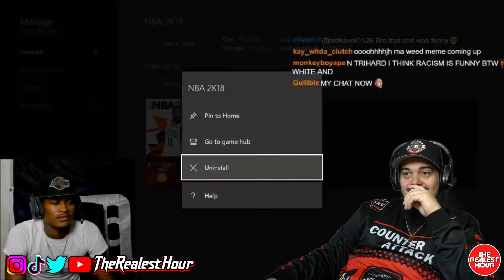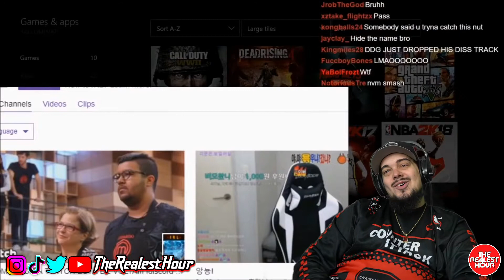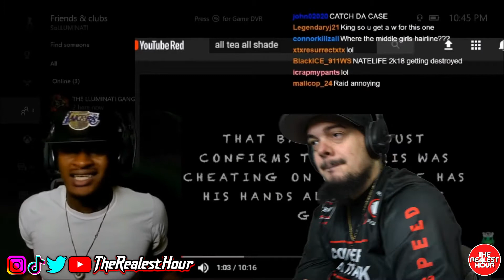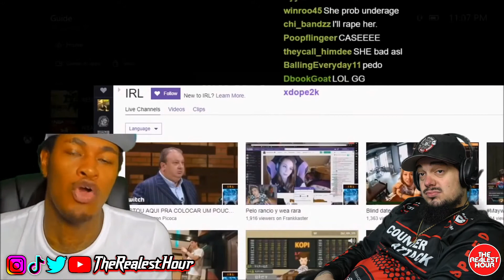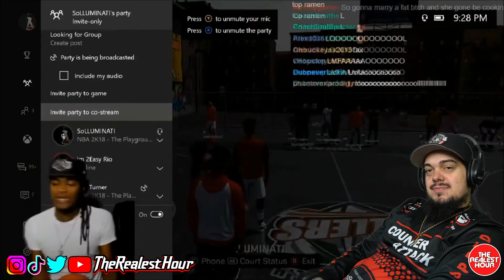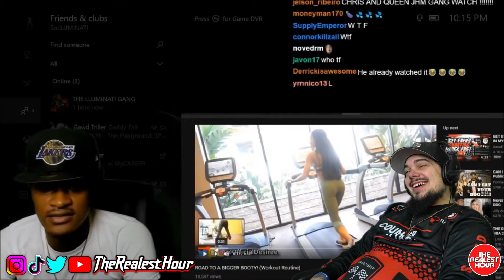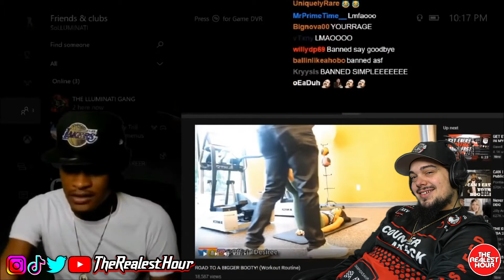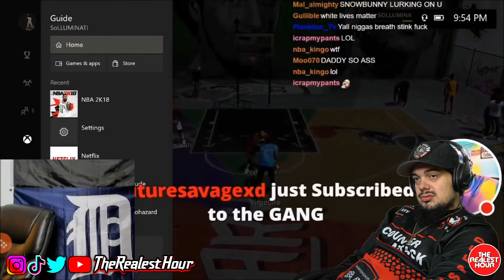SoLLUMINATI | Funny Rage Moments (REACTION!!!!)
THANKS AGAIN FOR WATCHING MY VIDEOS & ALL YOUR SUPPORT!!!